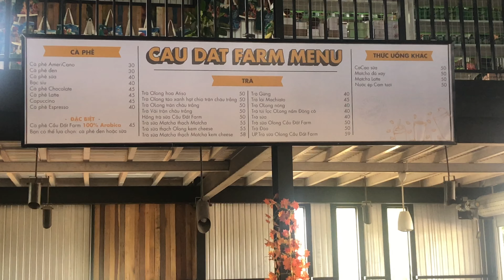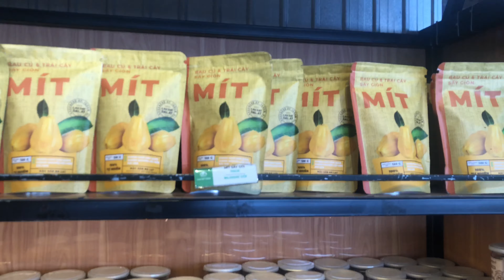Cau Dat tea hill - đồi chè Cầu Đất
tham quan đồi chè Cầu Đất khi du lịch Đà Lạt.